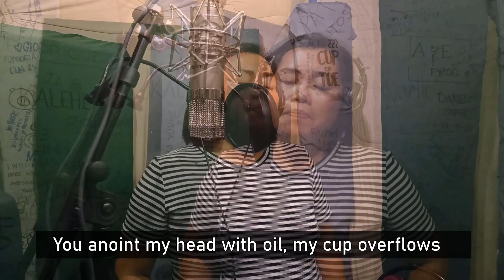Psalm 23 (feat. Liezl Bioco Villagracia)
Pianist: Jan Danielle Gurion
Violinist: Edgar Ian Mariano
Sound Engineer and Designer: Shadiel Chan
Recorded at Open Heaven Recording Studio, Baguio City

***Edit: There is an error in the spelling of the word "Shepherd"